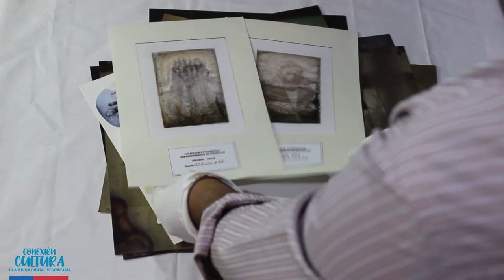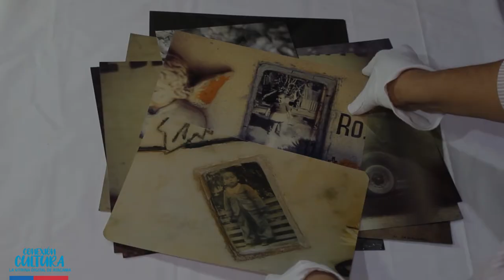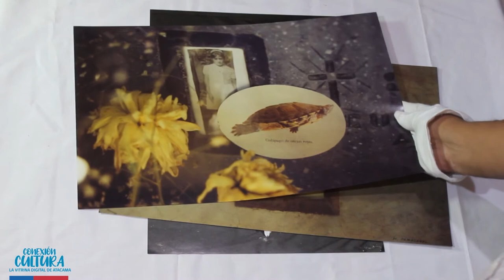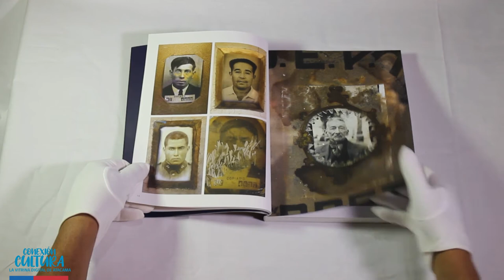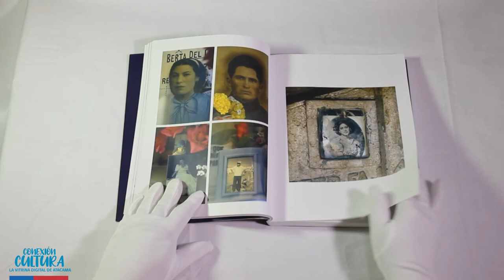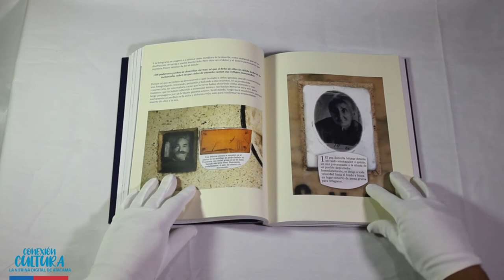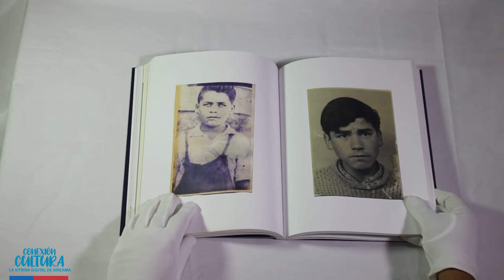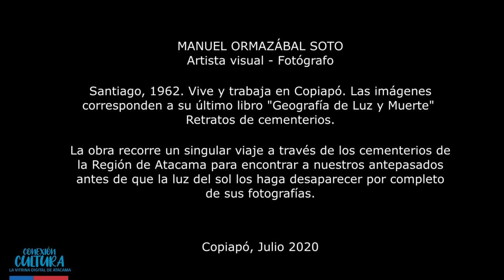Manuel Hormazábal: “Geografía de Luz y Muerte, Retratos de Cementerios”. (Parte 2)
En esta segunda parte, conoce a la persona detrás de la creación, sus cosmovisiones, vida, historias, obra y mucho más...
Manuel Jesús Ormazábal Soto, es un comunicador visual en artes plásticas, titulado en el Instituto de Arte Contemporáneo de Santiago, con mención en gráfica y fotografía.
Su calidad y profesionalismo le ha permitido exponer sus creaciones en el Museo Histórico Nacional, en el Instituto Norteamericano de Chile, y en el Museo de Bellas Artes.
Estudió y egresó del Instituto de Arte Contemporáneo de Santiago. Es miembro fundador del Colectivo Atacama Panorámica,  y presidente de la Agrupación de Artistas Visuales de Atacama.
Además ha dictado clases y talleres en el país, y adjudicación de iniciativas en el Fondo de Desarrollo de las Culturas y las Artes Fondart, del Ministerio de las Culturas, las Artes y el Patrimonio, desde 1999 a la fecha.

Programa de Fortalecimiento de la Identidad Cultural Regional
Ministerio de las Culturas, Las Artes y el Patrimonio